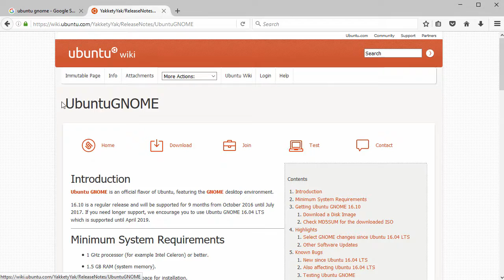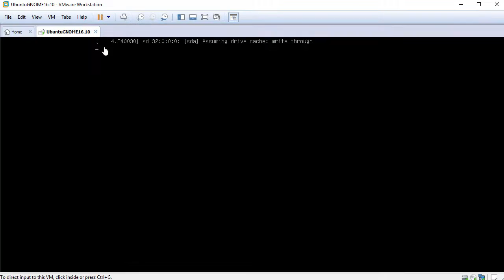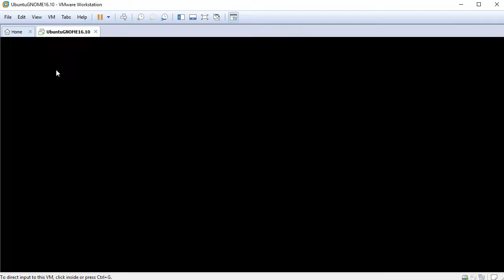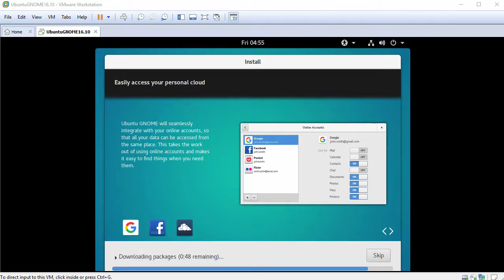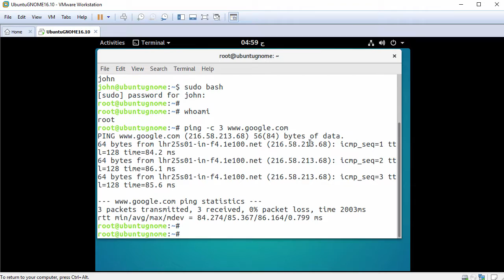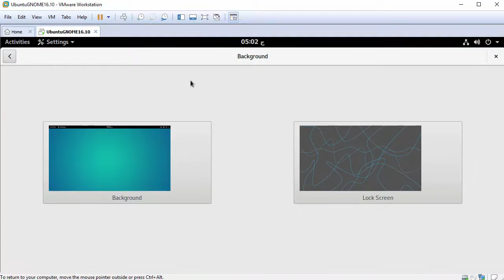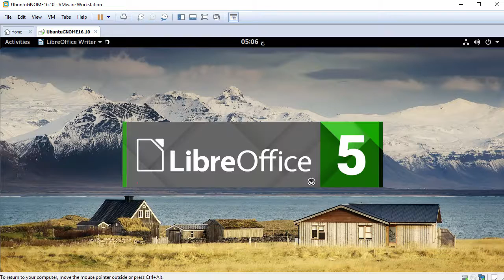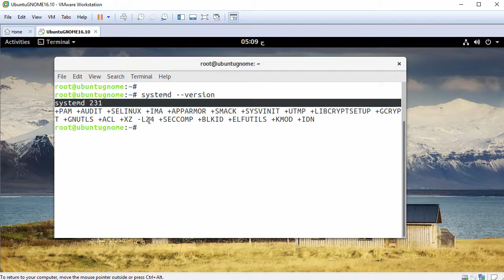How to Install Ubuntu GNOME 16.10 + Review + VMware Tools on VMware Workstation Tutorial [HD]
This video tutorial shows how to install Ubuntu GNOME 16.10 and review on VMware Workstation/Player step by step. We also install VMware Tools (Open VM Tools) on Ubuntu GNOME for better performance and usability features such as Fit Guest Now, Drag-Drop File and Clipboard Sharing. This tutorial is also helpful to installing Ubuntu GNOME 16.10 on physical computer or laptop.

Steps:
1- Download Ubuntu GNOME 16.10 ISO
2- Create Virtual Machine on VMware Workstation/Player
3- Start Installation
4- Install VMware Tools (Open VM Tools)
5- Ubuntu GNOME 16.10 Review

Error Message: The CPU has been disabled by the guest operating system. Power off or reset the virtual machine.
Solution or Workaround: CPU ID Masking
1- Edit Ubuntu GNOME VM Configuration file (.vmx)
2- Add the following line
cpuid.1.eax = "0000:0000:0000:0001:0000:0110:1010:0101"
3- Save the configuration file
4- Power on Ubuntu GNOME VM

What is Ubuntu GNOME?
Ubuntu GNOME is an official flavor of Ubuntu, featuring the GNOME desktop environment. It is intended as a mostly pure GNOME desktop experience built from the Ubuntu repositories. It is ideal for users looking for a modern, highly extensible desktop experience.

Ubuntu GNOME 16.10 New Features
- Ubuntu GNOME 16.10 ships with GNOME 3.22
- A new Initial Setup tool helps you configure language and online accounts just after first login
- Optional Wayland session is also included
- It comes with Linux Kernel 4.8 which features numerable improvements to system stability, performance, power efficiency, and file system handling
- Core applications have been updated

BTC: bc1qwtus98fmqwruvd2fdmcryrtrzy6rpheumjh5w9
ETH: 0x95ef4340F1D428C091AA5729FE2dB30f41e1EeC4
LTC: ltc1qnvwrhxhrhzg3mzvz052ppjckmjs3k8vgjkgg9m
XRP: rP24VnD9Y9g3WmfPJ9cZi3wWMZ8Ucgfvey